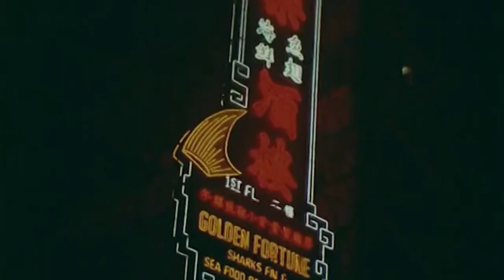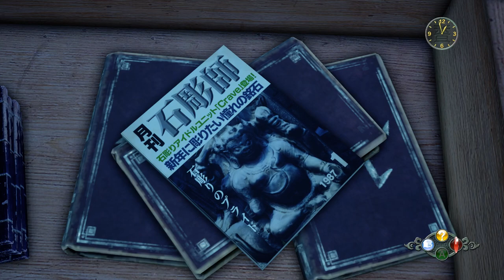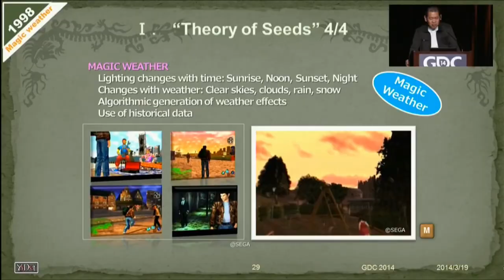Why Shenmue Didn't Succeed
Shenmue III is here, but the series will never be a global hit. This is a video about why, and what it may have to do with the spread of insular societies in the wake of 9/11.

To be sure, there are lots of complex factors at play behind Shenmue's failure to launch. You aren't wrong for disliking the games, full stop, because taste and opinions aren't objective. This video isn't meant to harangue anyone, but rather, hopefully shed some possible insight onto how games, and cultures worldwide, have changed since Y2K.

While I'm no expert on Asia, Japan and America seem to have distinct cultures of game design. It was arguably only after 9/11 that the two became somewhat irreconcilable. Nowadays, overly 'Japanese' or non-'Western' games often get labeled as old fashioned or out of touch.

 In this short video, I try to explain why this has made Yu Suzuki's Shenmue series hard to pick up for many in the English speaking world.

Shenmue's uniquely interested in a fusion of not only different genres and traditions of game design, but also what, for lack of a more succinct word, I have to refer throughout the piece to as 'Asian'.

 I'm not saying here that just because Shenmue's 'Asian' (a word with a lot of baggage), it's ipso facto immune from criticism. I'm merely trying to contextualize the series from my limited understanding of how culture intersects with design.

I'm also aware of concepts like Essentialism and 'Orientalism' which make any sort of remarks on the 'essential' nature of 'Asian' game design fraught with peril. There's nothing inherently Other about people from Asia, or anywhere else. As Depeche Mode sang, people are people.

However, as I try to convey in the video, Shenmue is a special case where it seems Chinese and Japanese culture are present together; just like so-called ' Western' culture's present, as well. That's what I mean by calling it a cultural fusion: I daresay Shenmue presents an idea and an ideal of 'global' culture, a unity, that 9/11 all but destroyed.

Here are some of the games I mention, or had in mind, while writing this.